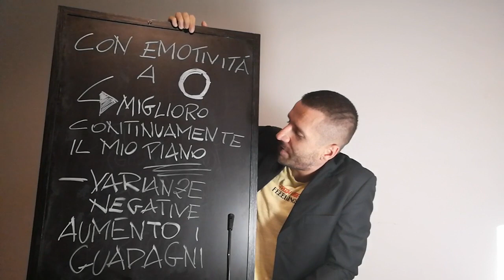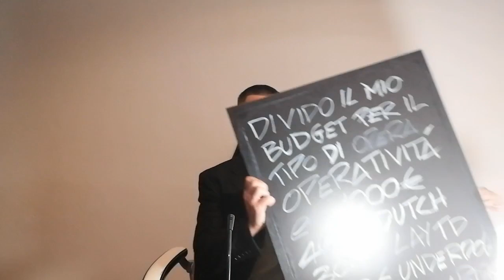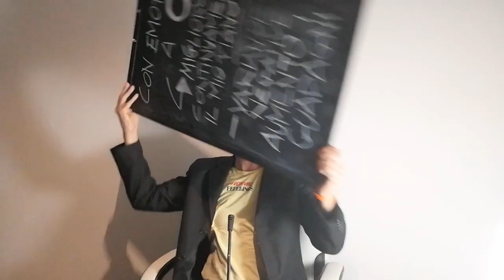Metodo semplice per avere emotività 0 nel Trading online | TTOL